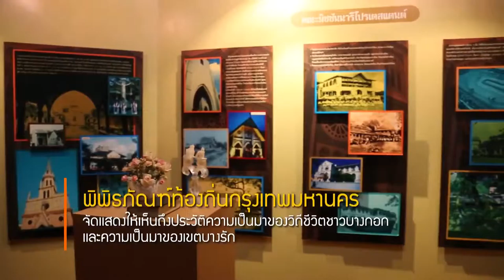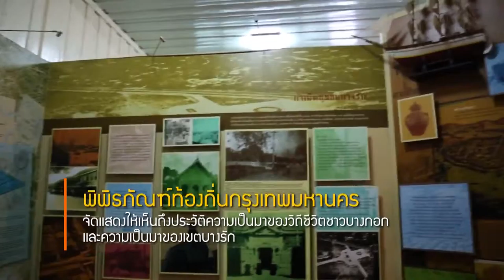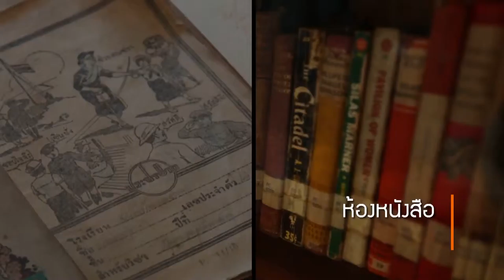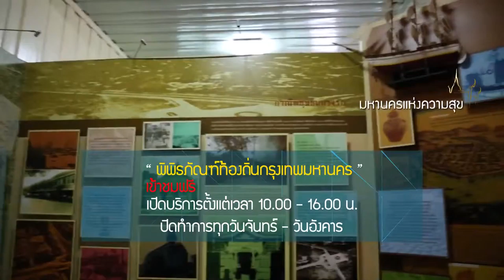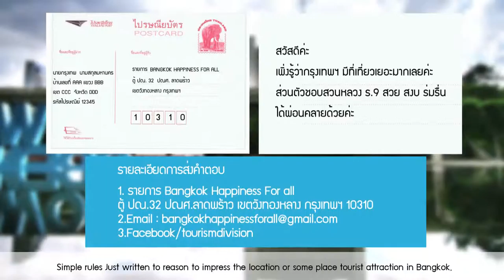Bangkok บางกอก - 1